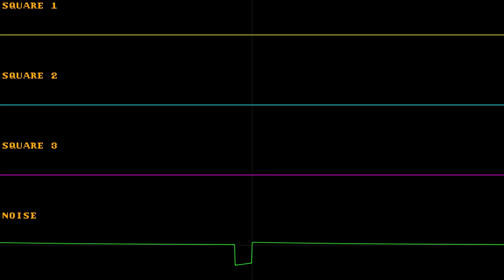NES' Batman' title screen, but it's on the Master System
TURN CAPTIONS ON FOR COMMENTARY

Song: Title screen theme
Game: Batman: The Video Game (NES)
Composer: Naoki Kodaka
Arranged by: Guilherme Chirinéa
Tracker: Furnace